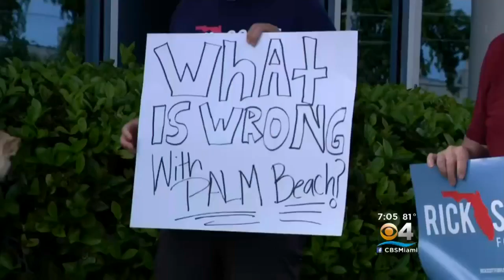After Missing Machine Recount Deadline, Palm Beach County Ready For Hand Recount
Palm Beach County Supervisor of Elections Susan Bucher said they came up about 3 to 4 hours short of being able to complete the recount.